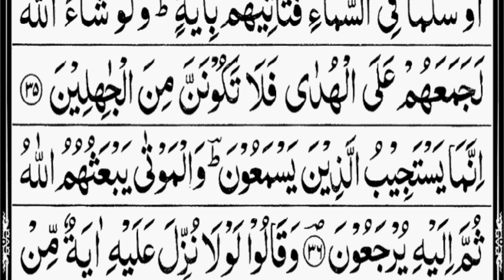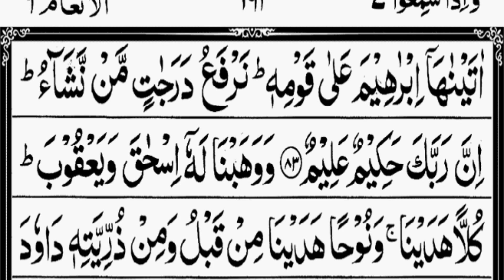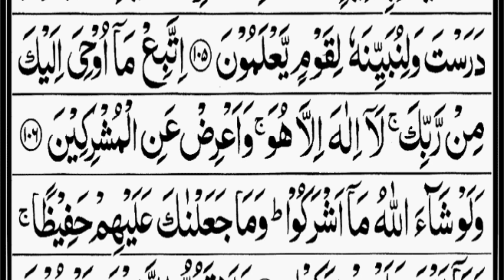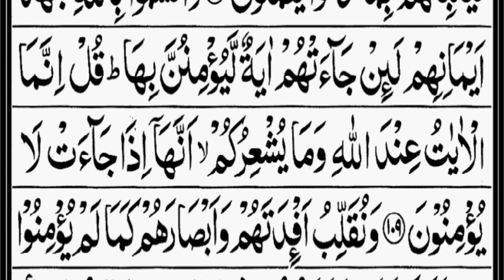Para 7 Full | Heart Touching Recitation | Full With Arabic Text (HD) | Juz-7 (Wa Iza Samiu)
Para 7 Full | Heart Touching Recitation | Full With Arabic Text (HD) | Juz-7 (Wa Iza Samiu) Complete